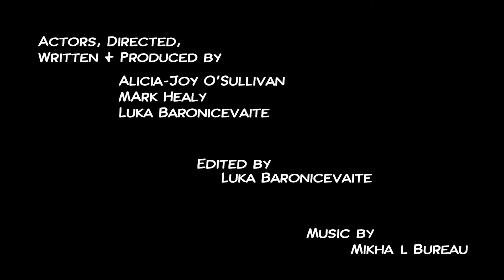Stuck In The Web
Video by: Alicia O’Sullivan, Luka Baronicevaite & Mark Healy

'Stuck In The Web’ is a journey of self-discovery.  It’s a story where three teens each experience one special power in a world that has endless access to information and communication.  They realise how human special powers can make life online better.

This project was initiated when YMCA Ireland’s Advocacy & Youth Information service issued an open invitation to its Cork/ West Cork network to participate in a design thinking session, during Easter school break in 2019, that asked the question: 'What would make life online better?'.